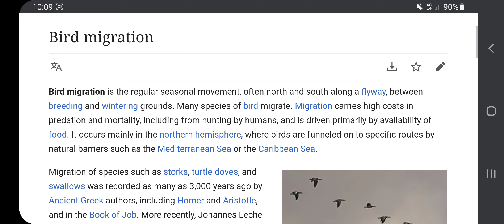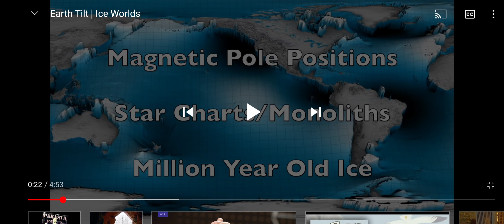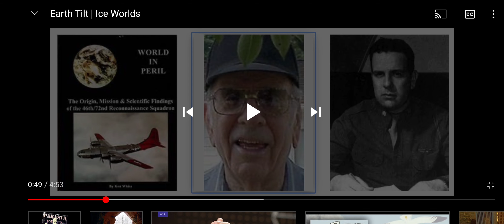Why Birds MIGRATE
For a long time i wondered why Birds migrate in the first place. They could just stay somewhere where they could hang around all year but no. Risking their lives on a dangerous trip just to re create doesn't seem very wise. Something deeply imprinted in their set up is driving them to do it anyway.
It is most likely electromagnetic.